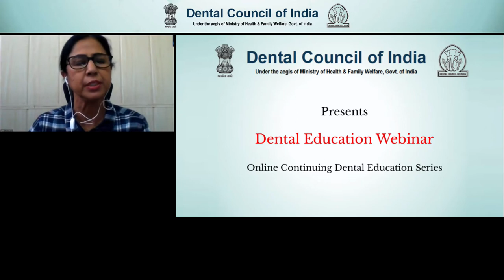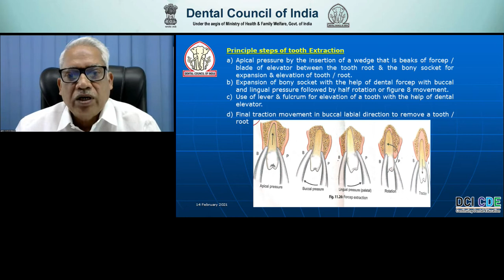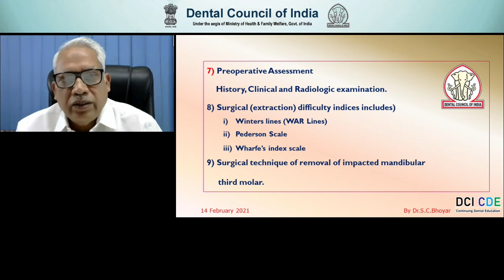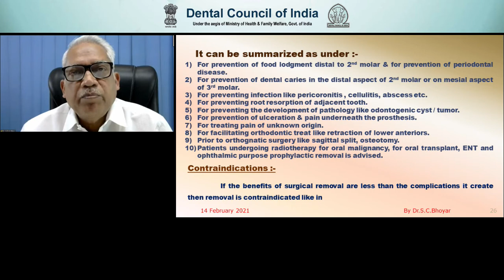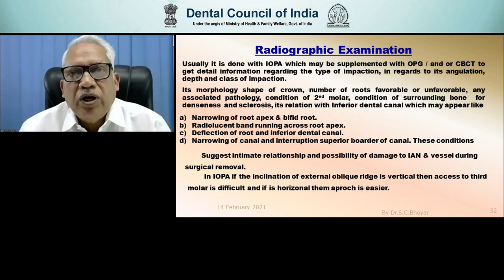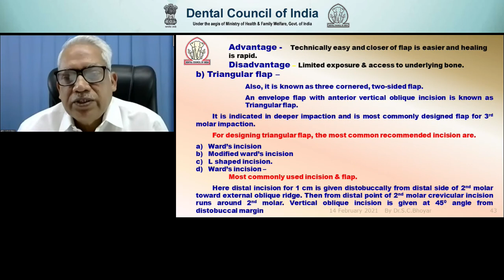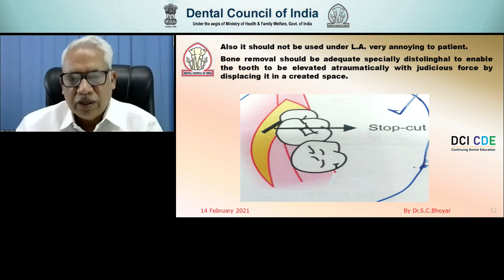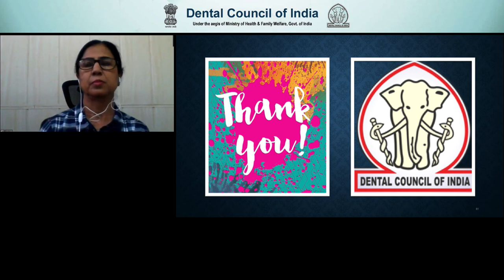Techniques in Minor Oral & Dentoalveolar Surgery & Management of Impacted tooth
DCI Webinar 23 - Techniques in Minor Oral & Dentoalveolar Surgery and Management of Impacted tooth – Mandibular third Molar,
Speaker: Prof. Bhoyar Subash Champatrao
Professor& Director, C.S.M.S.S. Dental College & Hospital, Aurangabad
Moderator: Dr. Jeevan Lata, Principal, Prof.  & Head, Oral & Maxillofacial Surgery, Pb. Govt. Dental College & Hospital, Amritsar,